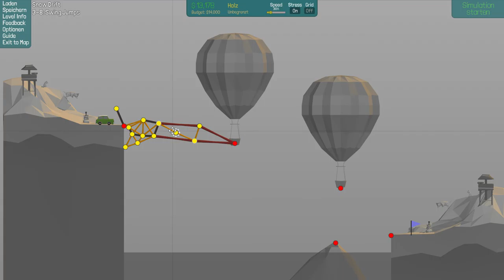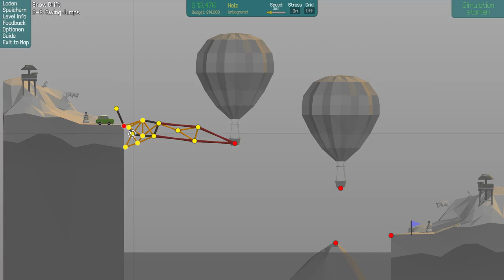Poly Bridge #27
Hi!
Da ist mein Schönste Brücke am Ende zu sehen :DD
LG Stefan

YouTube Kanäle=